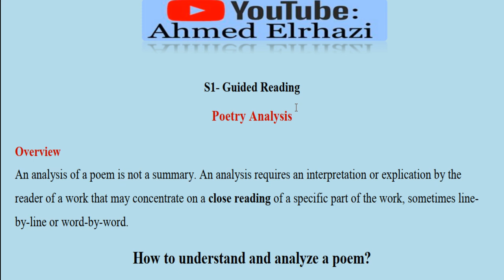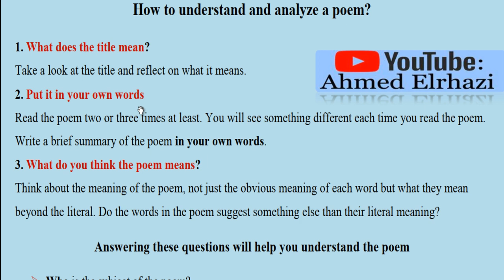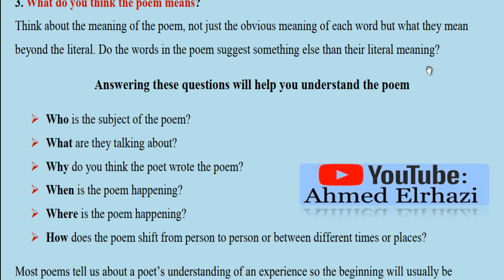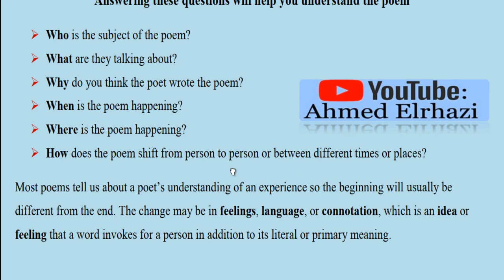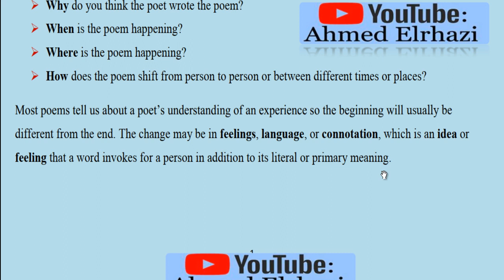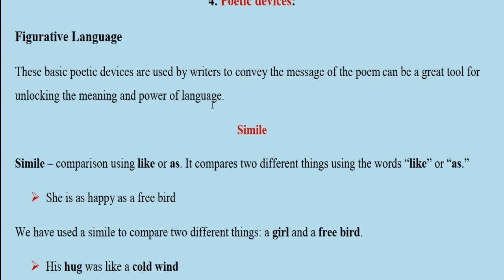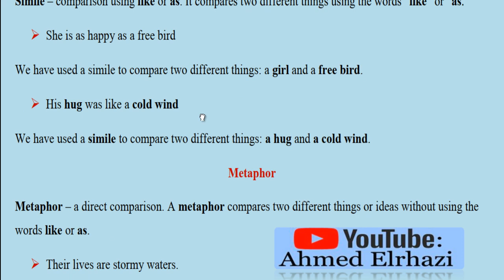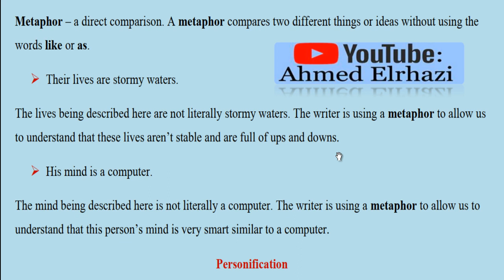S1 Guided Reading: Poetry 01 أساسيات تحليل الشعر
How to understand and analyze a poem.